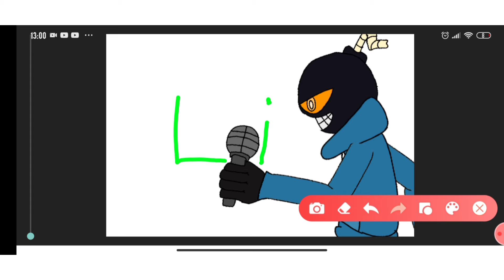link whitty (in one pack/en un pack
cupythis in google/copien esto en Google